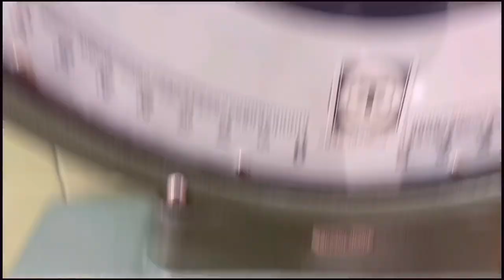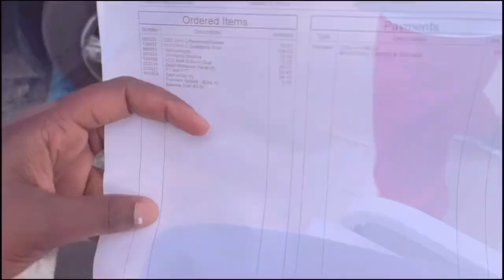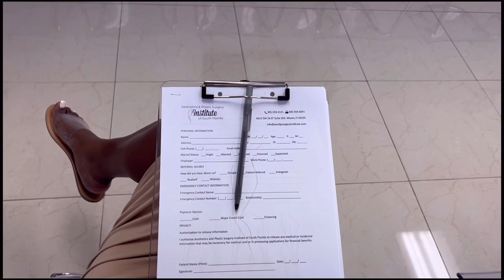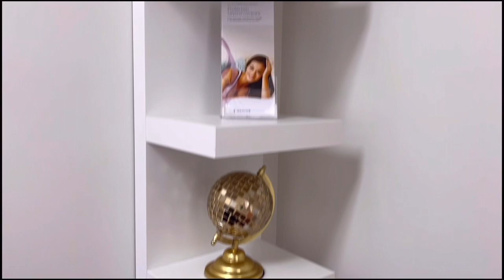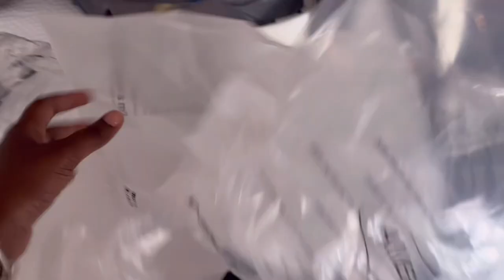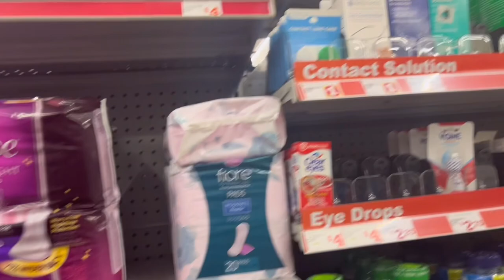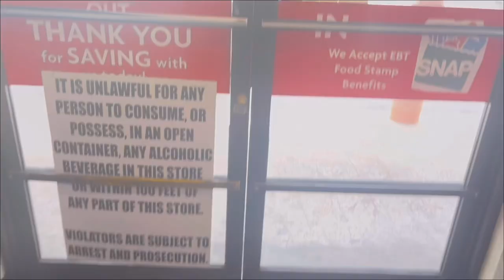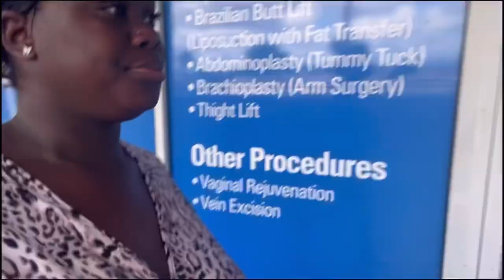VLOG || PREOP, EASTER WEEKEND, TUMMY TUCK SURGERY JOURNEY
Daily Journals And Guides:

Thanks For Tuning In On Today's Video Let's Keep Up The Momentum And Continue To Strive And Grow My Channel ❤️✨ I'm Excited About You Guy's Attending This  Journey With Me.